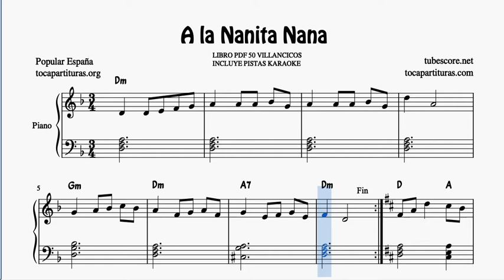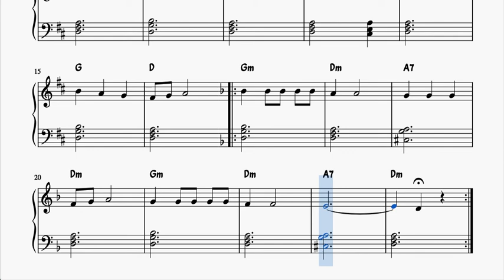A la Nanita Nana Partitura de Piano Muy Fácil con Acordes Villancico Principiantes